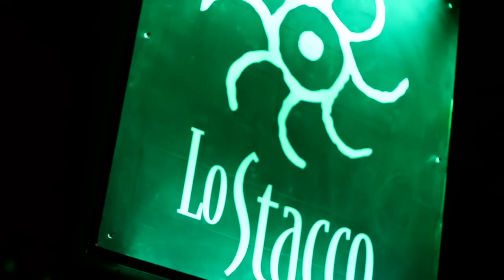Festa di compleanno addio nubilto celibato laurea cena aziendale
Ristorante lo stacco meta preferita in Lombardia per organizzare i vostri venti